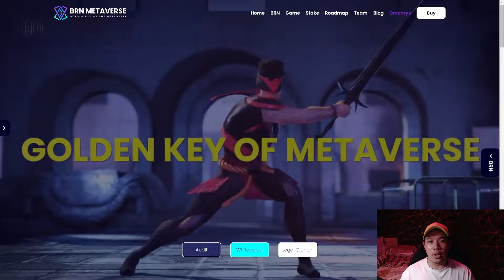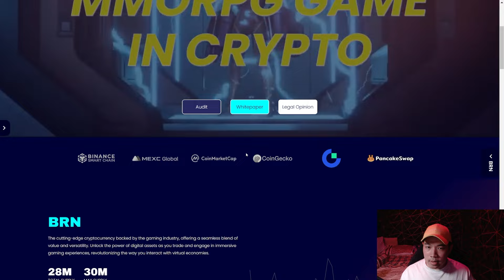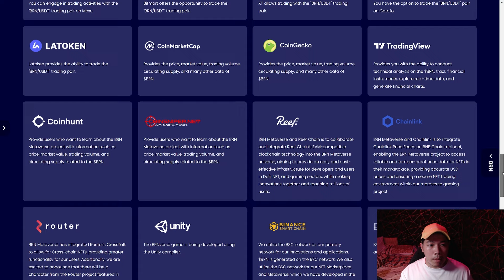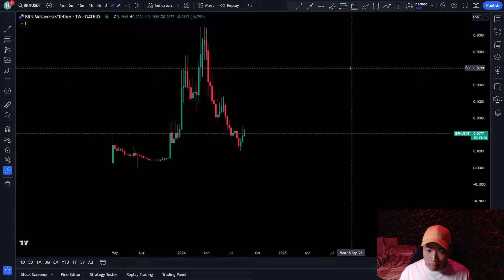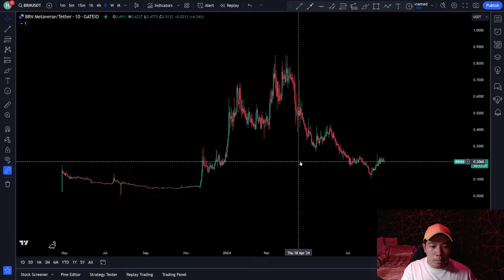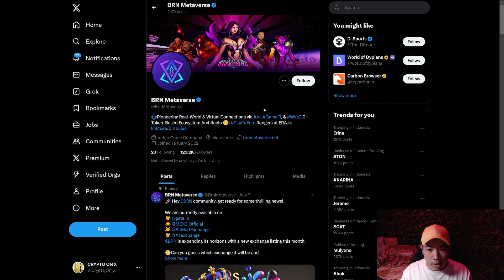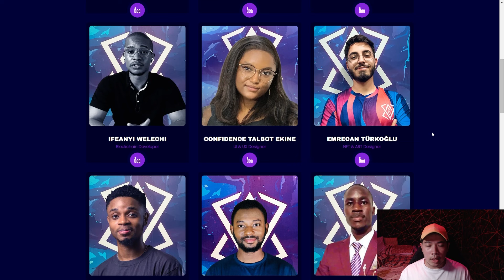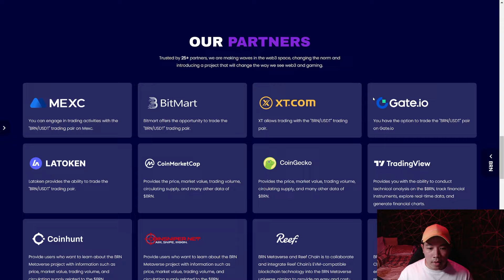BRN METAVERSE | ALTCOIN INI MEMBAWA PELUANG DAN SEGERA LISTING DI EXCHANGE TIER 1 !